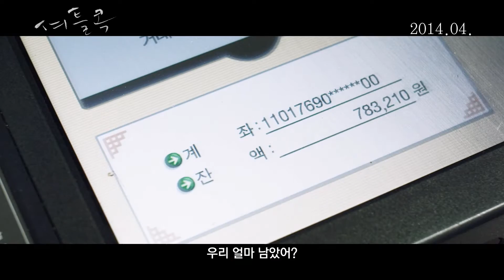영화 '셔틀콕' 메인 예고편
주연: 이주승, 김태용, 공예지
감독: 이유빈

"쉬운 스토리 전개와 뛰어난 촬영기법으로 두 소년의 대조적인 여정을 표현한 매우 독특한 로드무비"(막스 떼시에 영화평론가/부산국제영화제 넷팩상 심사평)

너를 향한 마음의 포물선 '셔틀콕' 4월 24일 개봉!
감독: 이유빈
출연: 이주승, 김태용, 공예지
시놉시스:
누나는 정말 우리를 버린 걸까?
재혼한 부모님이 한날 한시에 교통 사고로 세상을 떠난 후 사망보험금 1억 원이 세 남매에게 남겨진다. 하지만 피 한 방울 섞이지 않은 누나 은주가 남은 돈을 갖고 사라지고 잘하는 건 반항 밖에 없는 열여덟 민재는 배신감에 치를 떨며 그녀의 행방을 수소문한다. 그러던 중 우연히 누나를 꼭 닮은 여자의 모습이 담긴 유튜브 동영상을 접하게 되는 민재. 망설일 것도 없이 동영상 속 남해의 작은 마트를 찾아 고물차를 끌고 길을 나선다. 뒷좌석에 말썽쟁이 남동생 은호가 타고 있는 줄도 모른 채.
서울에서 당진으로, 서산에서 전주로, 그리고 종착지 남해로 이어지는 짧고도 긴 여정. 이 길의 끝에서 소년들은 과연 누나를 만날 수 있을까?

혼자선 연습도 못하는 첫사랑이 봄의 미열과 함께 시작된다